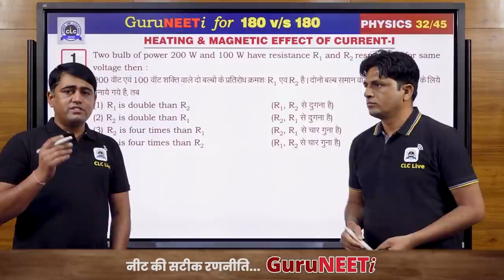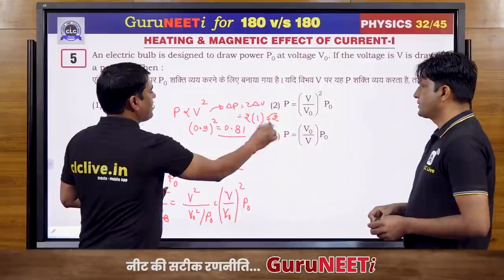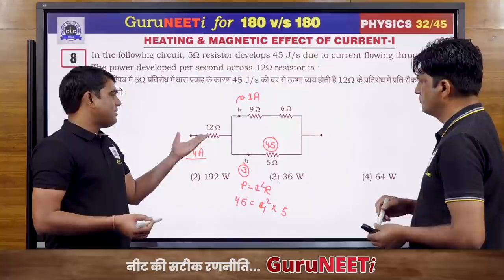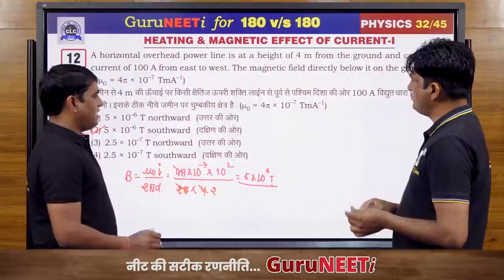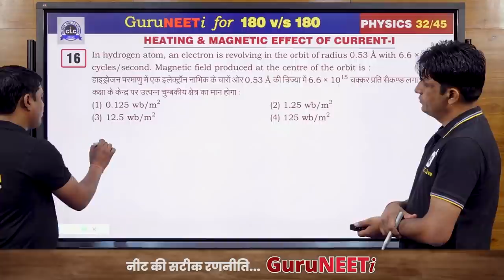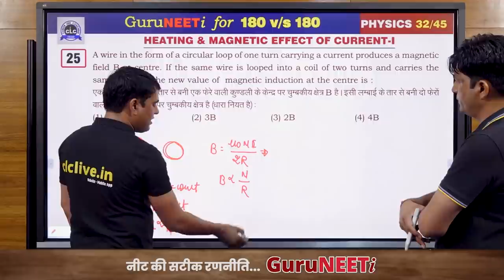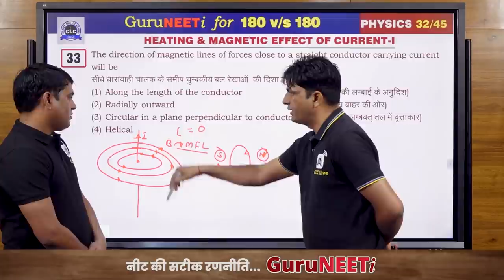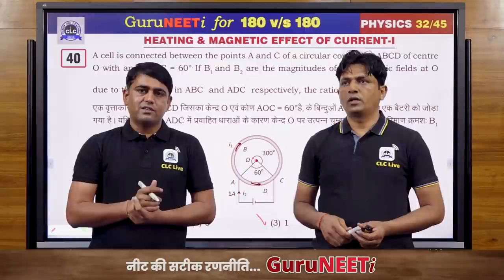32/45 Magnetic Effect of Current - I || Physics || GuruNEETi || 180vs180 || CLC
32/45 Magnetic Effect of Current - I  (Physics)

Solution by : Sukhdev Sir & Kishor Sir